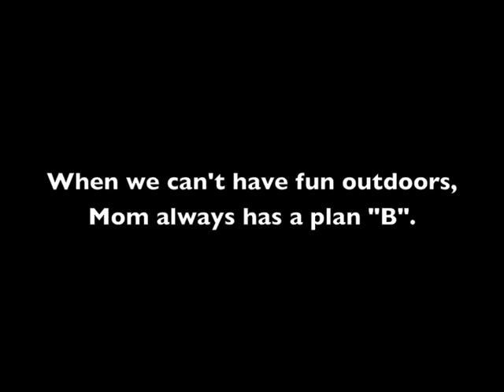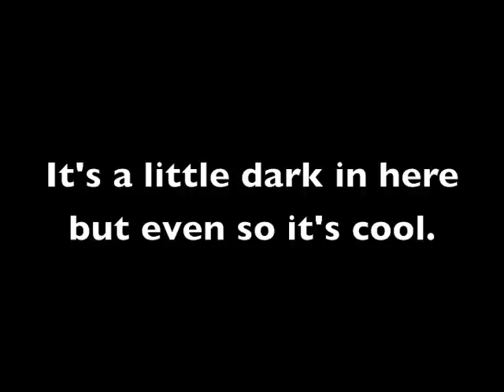Kimba - Plan "B" for Rainy Days - 19 months old